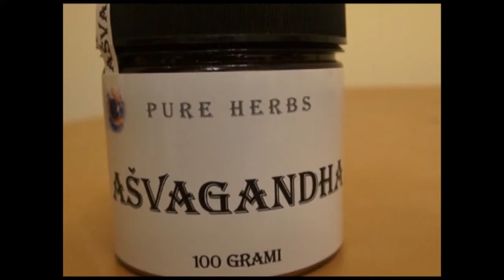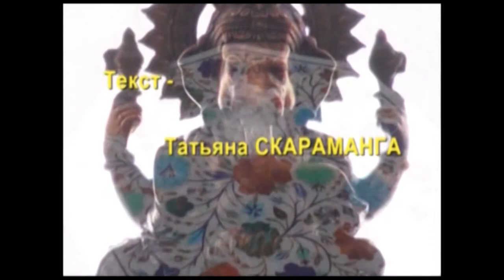Неизвестное об Известном: - Легенда, воплощённая в камне (выпуск 16 - 26.01.2014)